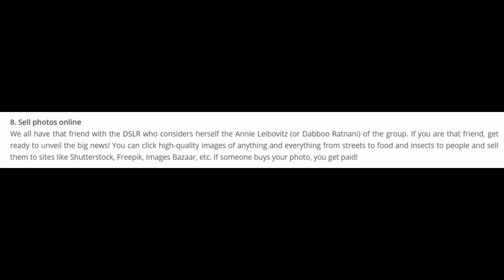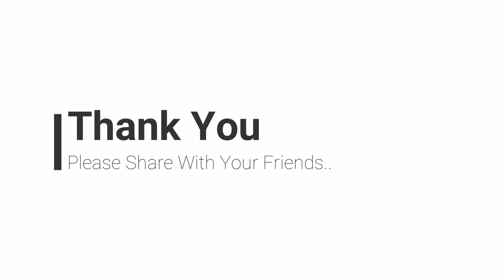Top 10 Way To Earn Money Online | Online Earning Option For Student | Internet Earning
# WhatIsTheBestWayToEarnMoneyOnline

Video By Darshit Asalaliya